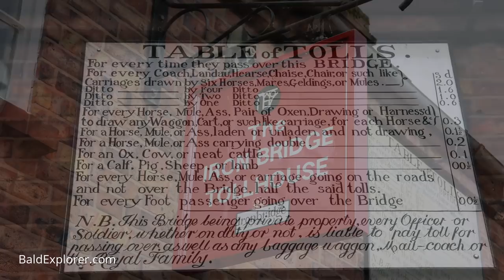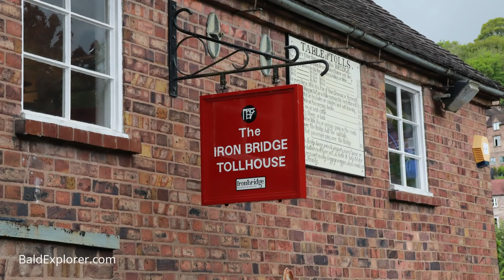The First Iron Bridge in the World!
Today I am exploring the Ironbridge Gorge with Lee Proudfoot, historian and guide, and in particular to wonder at the first iron bridge in the world.

The Iron Bridge is a bridge that crosses the River Severn, at Coalbrookdale, in Shropshire, England. Opened in 1781, it was the first major bridge in the world to be made of cast iron, and was greatly celebrated after construction owing to its use of the new material.